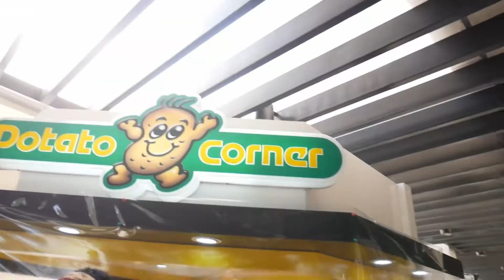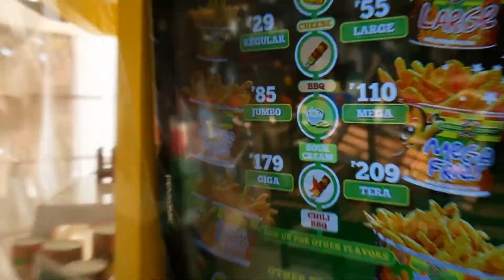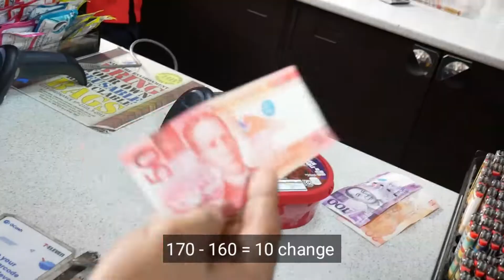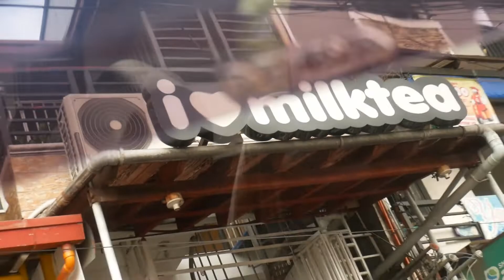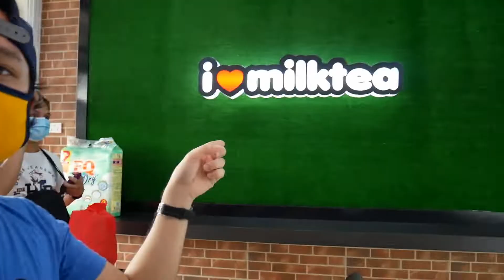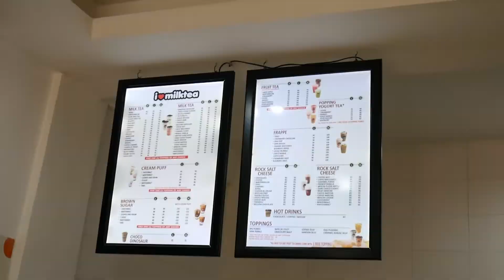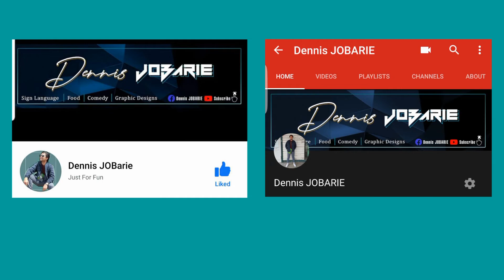Vlog [711 & ILOVEMILKTEA]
Hello Deaf and Hearing community

Hope you will always support for more of my vlog

Thank you so much and God bless you always. Hope you enjoy the video more 😊